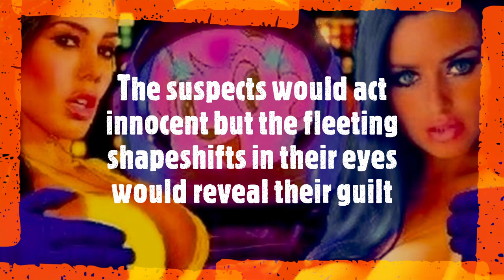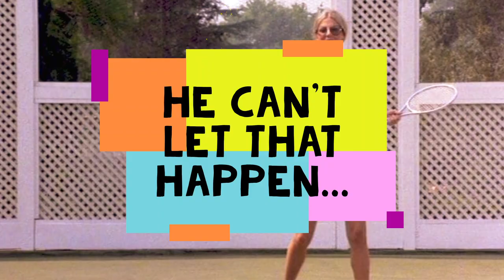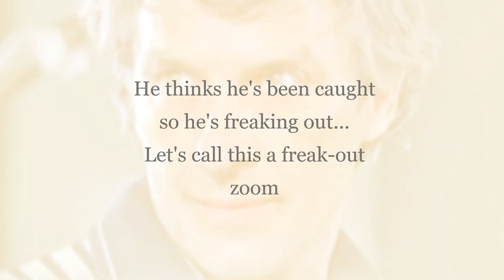Can You Spot Guilty Eyes? Illuminati Celebrities Have Reptilian Shapeshifting Eyes Video #6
It's the best evidence because it's verifiable and clear. Here's the authentic shapeshifting eyes phenomenon and each video is like a tutorial on how to spot the phenomenon for yourself. (It's actually pretty easy.)

 Shapeshifts are real and can easily be observed in movies and television. Not random occurrences, they are actually part of the art of acting. The actor will shapeshift their eye for specific psychological reasons directly related to what's happening on-screen. This is what makes it so easy to spot the phenomenon. You simply analyze the character's motives and zoom-in on the eyes when it makes sense for a shapeshift to occur.

Real  Alien  Reptilians  "Reptilian Shapeshifters"  Shapeshifting  "Shape Shifting"  Morphing  ufo  Sightings  "Unidentified Flying Objects" "Angelina Jolie"  "Keira Knightley" "Keanu Reeves" "Georgie Henley"  "Abigail Breslin"  "Tom Cruise"  "Brad Pitt"  "Halle Berry"  "Ancient Aliens"  Angels  Apocalypse  Doomsday  "Area 51"  "Bible Codes"  Conspiracy  Cults  "David Icke"  "Shane Dawson" Demons  Exorcism  "Crop Circles"  Ghosts  God  Haunted  "Alien Hybrids"  Illuminati  JFK  "Kennedy Assassination"  Magic  "The Matrix"  "Mind Control"  NASA  Secrecy  "New World Order"  Nostradamus  "Astral Projection"  "Out Of Body"  OOBE  "Near Death"  "Life After Death"  Paranormal  "Past Life" Pyramids  Egyptian  Reincarnation  Scientology  Séance  "Secret Societies"  Skepticism  Spirits  Spirituality  Supernatural "Time Travel"  Telepathy  "Remote Viewing" Vampires  Zombies  Nazi  Hitler  Chemtrails  Moon  Lunar  Apollo  Hoax  "Flat Earth"  "Hollow Earth"  9/11  911  Afterlife  "Alex Jones"  Disinformation  ESP  Psychic  Occult  Witchcraft  Witches  "Black Magic"  Disney  Videos  "Music Videos"  Hollywood  Movies  Rockefeller  Bloodline  Royals  "Royal Family"  "Illuminati Pyramid"  "Katy Perry"  "Lady Gaga"  Rhianna  "Jay Z"  Kesha  Madonna  "Mark Dice"  "Monarch Programming"  "Underground Bases"  Beyoncé  "Music Industry"  "Satanic Rituals"  "Michael Jackson"  "Twin Towers"  "Bush Family"  "Denver Airport"  "End Times"  Evidence  Proof  "Devil Horns" CERN   "Super Bowl Halftime Show"  "Princess Diana"  Manson  Astrology  "Serial Killers"  Prophecy  "Bohemian Grove"  Gnostic  "Jesse Ventura"  "Conspiracy Theory"  666 Heaven  Hell  ETs  "The X-Files"  CIA  Vatican  "Demonic Possession"  "Art Bell"  "Coast To Coast AM"  "Stanley Kubrick"  "Eyes Wide Shut"  Celebrities  Musicians  MKULTRA   "Project Monarch"  "Planet X"  Nibiru  Antichrist  "Prince William"  "Human Cloning"  Nephilim  Genesis  "Book Of Revelation"  Jesus  Satanic  "Devil Worship"  "Ritual Abuse"  "Human Sacrifice"    Masons  Secret  Masonic  "Michael Moore"  "Crisis Actors"  Saturn  "One Eye Symbolism"  "All Seeing Eye" "Family Guy"  "Alien Abduction"  "National Treasure"  "Illuminati Card Game"  "William Cooper"  "New Age" "Joe Rogan" Clones Documentary  News  Media  Clip  Pics  Photos  Images  Pictures  Footage  Report  Interview  TV  Show  YouTube